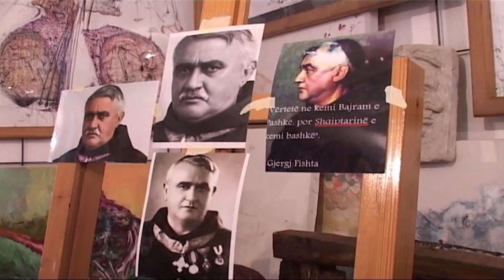Klan, busti i Fishtes